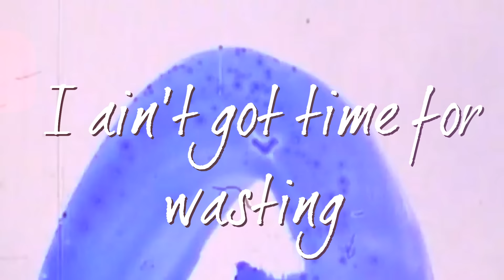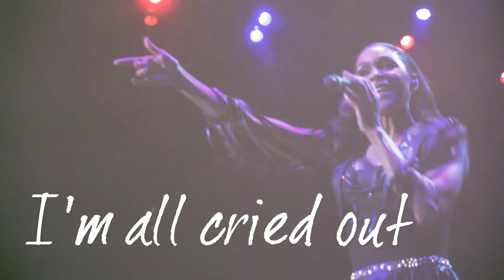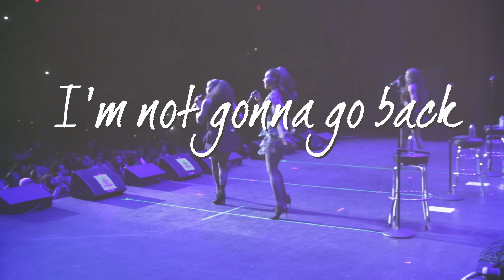En Vogue - I'm Good